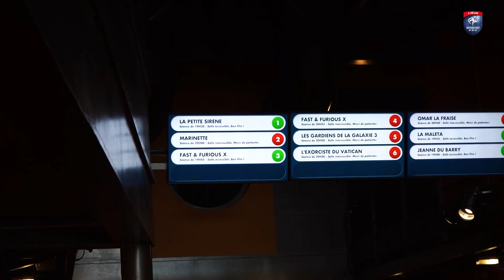Marinette, le film !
Marinette, le film de Virginie Verrier consacré à Marinette PICHON sortira dans les salles le 7 juin prochain. C'est un biopic de l'attaquante de l'équipe de France dont la carrière à débuté au sein du club de St-Memmie dans la Marne. C'est donc logiquement à Chalons-en-Champagne qu'a eu lieu l'avant-première jeudi dernier, en présence de Marinette Pichon, de sa soeur, du club. Kevin Fernandez y était pour la LGEF. Reportage.